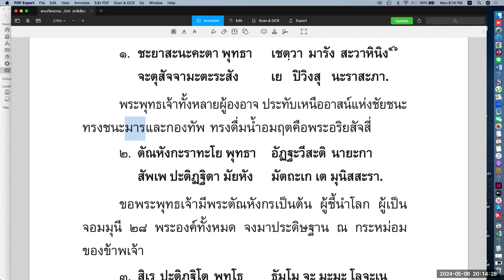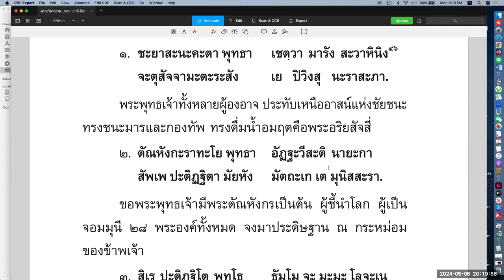พระปริตรธรรม ตอน ๖๙ พุทธชัยมงคลคาถา คาถาชินบัญชร : พระอาจารย์ ดร.คันธสาราภิวงศ์ 060567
"พระปริตรธรรม" ตอน ๖๙
ที่มา
ออนไลน์ ๖ พฤษภาคม ๒๕๖๗

ของ พระอาจารย์ดร.คันธสาราภิวงศ์
ที่ช่องยูทูป